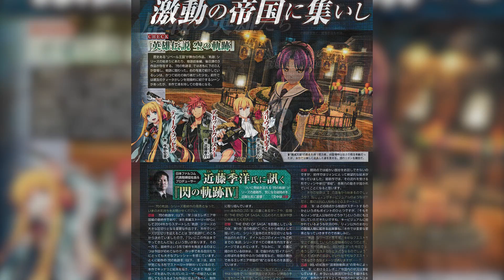Trails Of Cold Steel 4 - BIGGEST Kiseki Game, Over 25 Playable Characters, Gameplay Finalized [NEWS]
« (¯`..Read Description..´¯) »

I wonder how Kondo will finalized the gameplay for CS4.